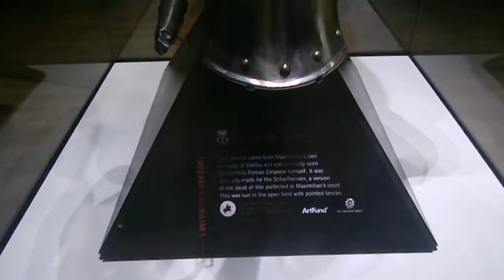Emperor Maximillian I Armour